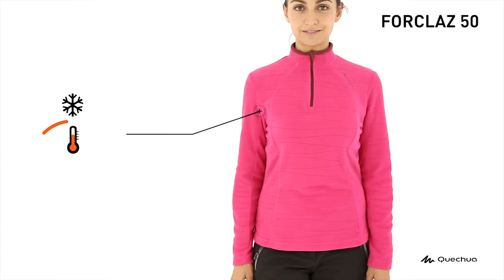Blusa Polar Forclaz 50 Quechua - Exclusividade Decathlon